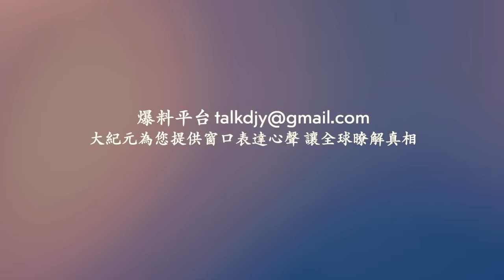遼寧鞍山道路突發爆炸 路面炸出數十米大坑！狂風暴雨襲擊四川成都 屋頂掀翻 ！江蘇南通「明斯克號航母」燒塌 面目皆非！網絡視頻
相關文章：
北戴河會議散場 中共政治老人的影響引關注
中共總理李強開會 國防部長董軍尷尬台下坐
Line：@puritang
❤️ 留下Email，訂閱大紀元電子報！
1. 秉承普世價值，堅持獨立的原則，維護民眾的知情權，捍衛新聞自由，提倡信仰自由、言論自由、集會自由，尊重人權。
2. 為真相護航，為沉默發聲，始終將讀者的利益放在首位。